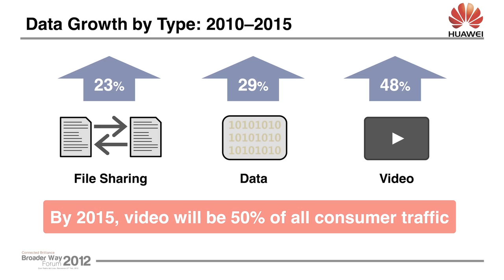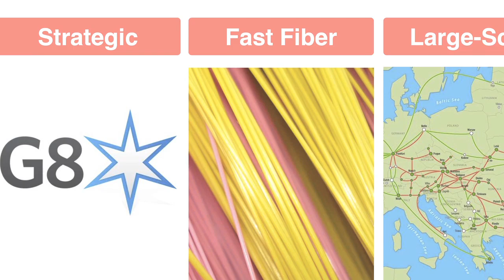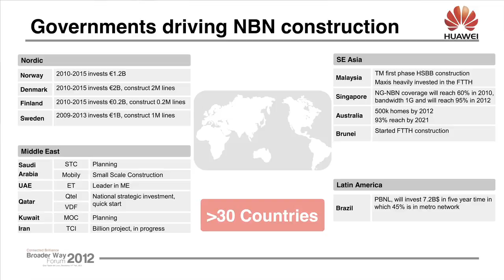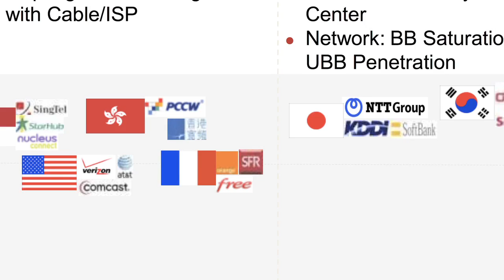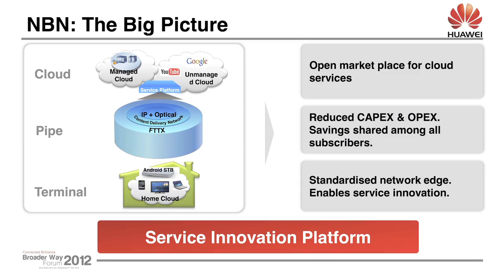Huawei @ MWC 2012: A new era of Ultra Broadband, with Nigel Bruin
Huawei's Nigel Bruin, director of the NBN Competence Centre, discusses the demand for broadband networks and the products and services offered to support them.